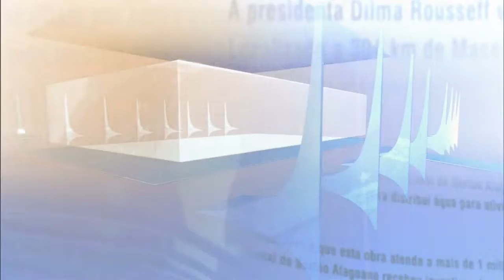Direto do Planalto - 10 de abril